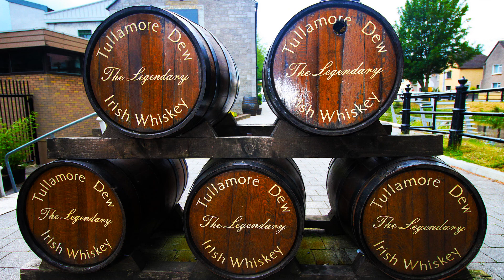Irlandia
Zapraszamy do korzystania z przewodnika po Irlandii.